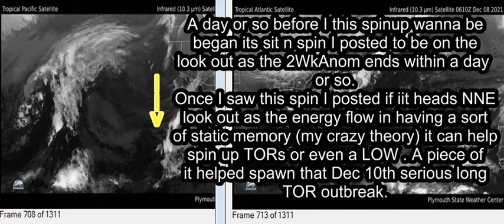My 22cents on the 202112 TOR outbreak and a blogtopic ref to ml d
This is as to a blog topic on YCC's cat6. If you like science from the point of view of reality, I highly recommend that site, in particular Dr. Masters / Henson blog. It's a magnificent group of thinkers/activists and lay people, (I'm the weird uncle that passes by once in a while).
In case the comment is too abrasive for that blog, I'm posting it below.
As to the blog topic (NOT AT YOUTUBE, YCC), I see the cold outbreak began during that TOR outbreak in the second week of December.

One might say, But "nut zero" (me I guess) there was no cold outbreak during the second week of December 2021.

Understand where he's coming from,   -Santa Sez, to back up Vis0.
(If #45 can say he has friends in HIGH places to stop COVID-19 the weekend of Palm Sunday 2020 or another way to say that far back is from the time it took to go from one to  one million+ USofA-r's or  six million+++ deceased worldwide, then I can say I know Santa. [vis0 sliding Rudulph, a 10 spot. Rudolph signals with hoof for more].

The TOR outbreak was helped by a sudden change, as if someone threw a switch. That switch might have been the "mageekal" device, just ended it naturally OFF run via the 2WkAnom period that ended around the 6th (+/- 3 days) of December 2021, when northerly winds began to head SE/sSE from Western Canada. The problem I'm surprised some members did not point out was that due to aGW or something causing the planet to send warmer air northward that sudden southward flow did not have colder air with it, though it was Northern Hemispheres FALL, nearing winter (THOUGH WAS METEOROLOGICAL WINTER)

Now, if 'Why C SI!' readers or skimmers kept up my updates on what I call "2WkAnom" and "2MonthWxTrend" colander dates. Those updates  MAINLY during the meat of ATL's TS season (August-October),
[though things-are-a-changing, unless Putin over the next 12 days does his part to exchange aGW for nuWinter.  I think the going exchange rate is even more-so off the scale than bitcoins]
 you'll notice my last updates included that by September 24th 2021was the beginning of the previous "2MnthWxtrend". That means  the next "2MonthWxTrend" should begin as to add 60 days then the "2WkAnom" period (14-17days), and you end up somewhere around December 7th 2021. Which is when the fronts began to head more SSE NOT pure southward nor cold till January due to the colder air being over Russia but also the warmer Pac airing feeding the Northern Polar region over Alaska.  Yes Storm Master, Alaska, I did she said, no!

HERE a crappy joining of the IR SAT from December 05, 2021 through the end of December 10, 2021 (THERE IS NO ARROW IN THE ANIMATION AS I HAD STATED IN THE OVERLAY TEXT AS I LEFT THE RECORDER ON “NOT COPY CURSOR”, $|-|!T!!!, kids don't copy curser.  The purple box is a bit westward/NW on both overlays as did not want to cover text too much, plus it's IR-SAT so the real low-level energy is a bit further eastward.